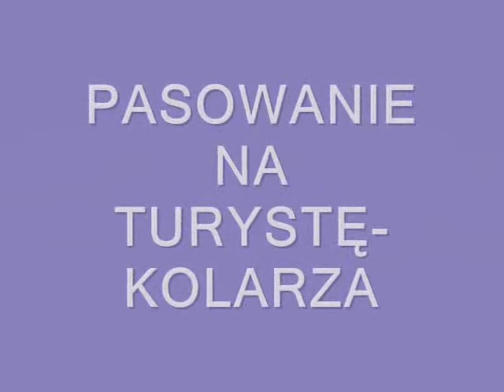ŚWIRY 14. 08. 2016 PASOWANIE NA TURYSTĘ KOLARZA